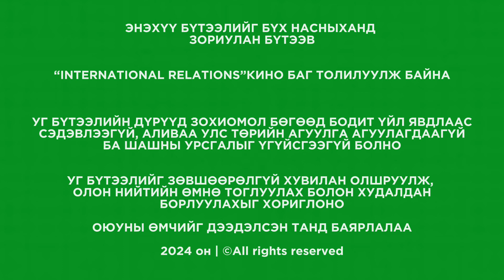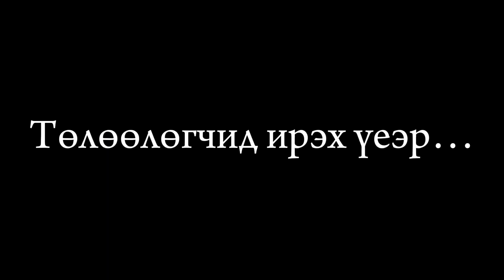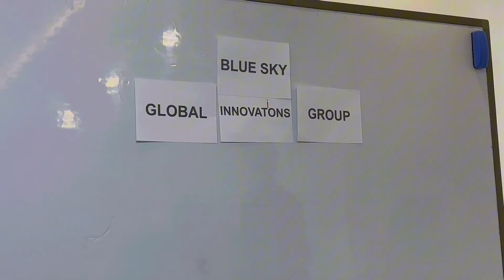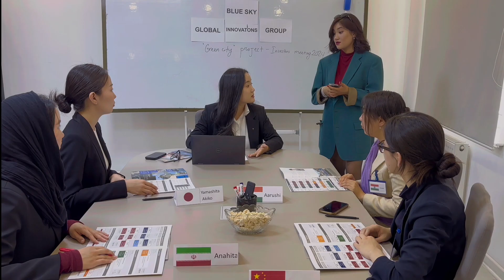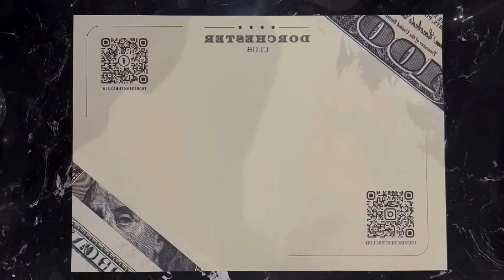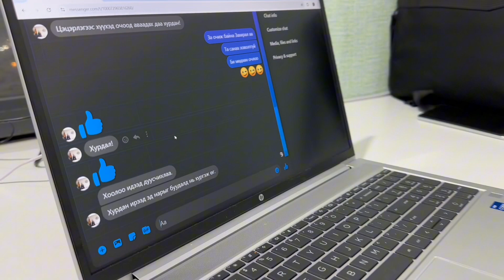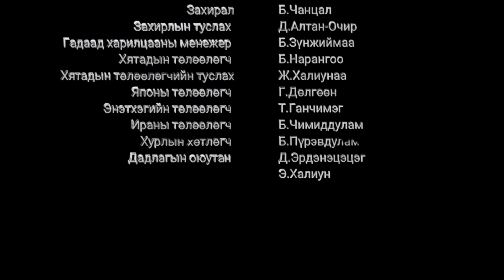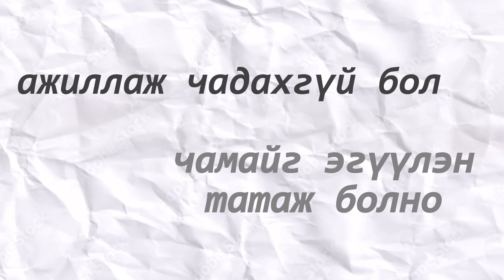SIRPA Oscars 2024-The XI Annual Diplomatic Protocol Video Contest Төрлийн алба